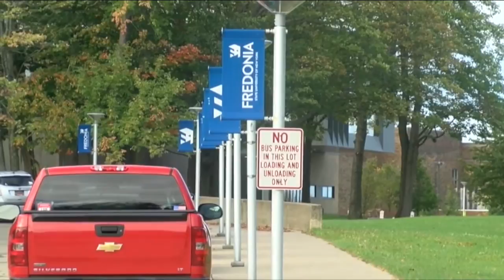SUNY students, faculty, staff rally for access with Opportunity Advocacy Day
Hundreds of SUNY students, faculty and staff advocated for funding and support from state legislators. It's part of "Opportunity virtual advocacy day".